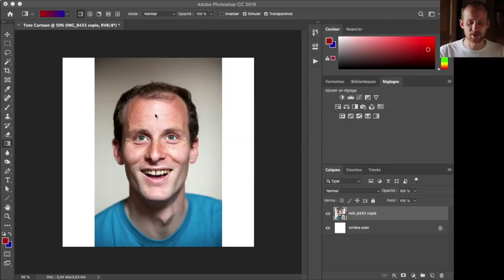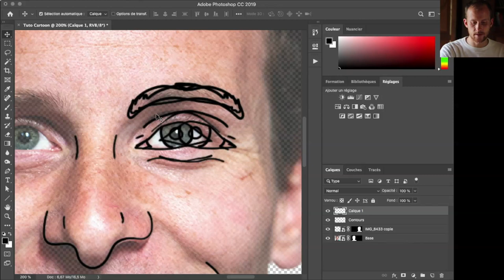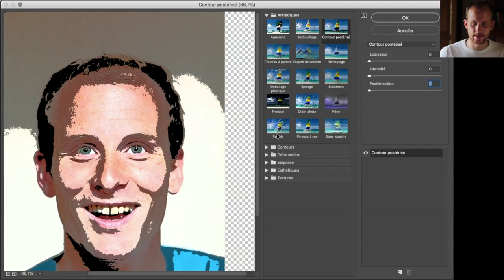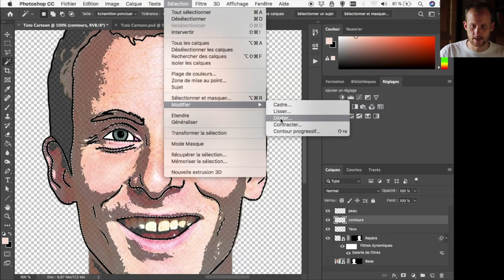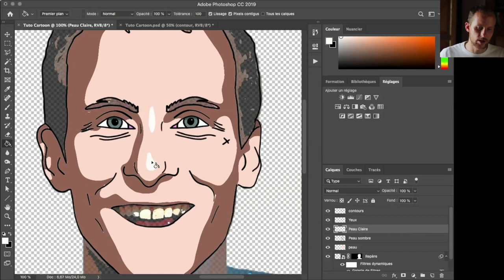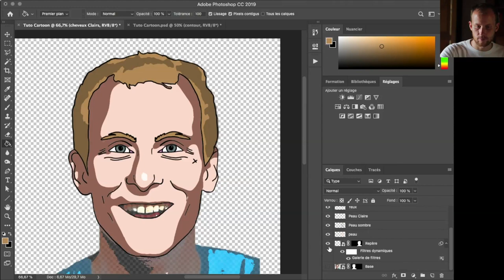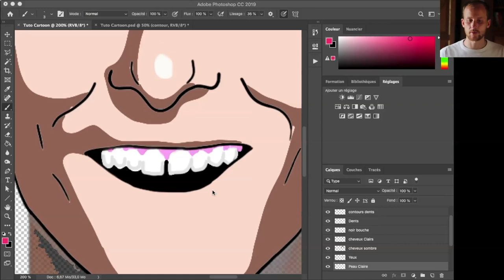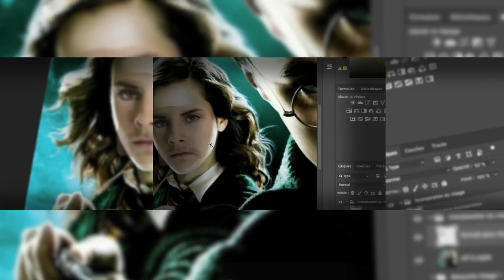Photoshop : Transformer sa photo en Cartoon Facilement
Comment transformer sa photo en cartoon facilement quand on est pas dessinateur.
Comment transformer sa photo en dessin ?

Dans ce tuto Photoshop, ce photomontage est vraiment très simple. Je vous apprends à transformer votre photo en cartoon. Je ne suis pas dessinateur et pourtant j'y arrive. Grâce aux différents réglages et aux différentes étapes, je vous allez apprendre facilement cette méthode.

L'effet cartoon sur Photoshop devient un jeu d'enfant. Quand débuter sur photoshop devient facile.

★ J’aide mes abonnés à se former en graphisme pour devenir maître de leur image ou celle de leur société.

Lien vers la playlist de la série Une minute / Un outil